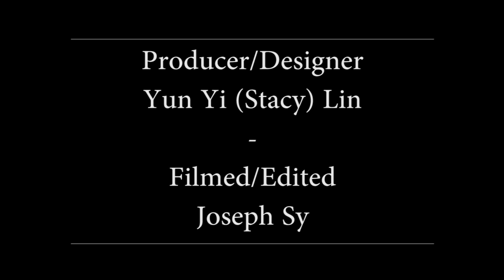Stacy's fashion shoot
A River Island commercial for Stacy Lin's project